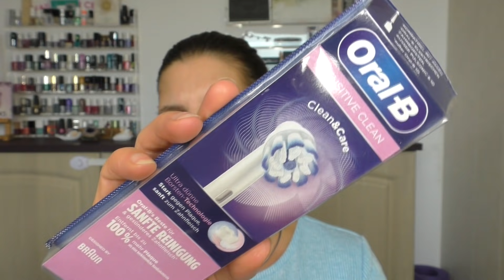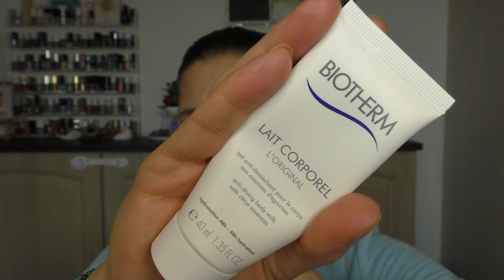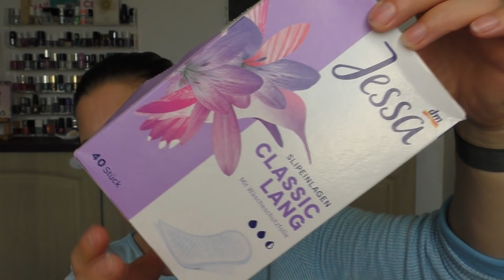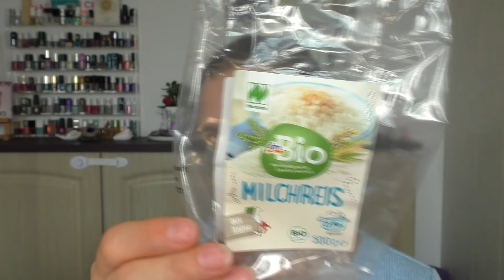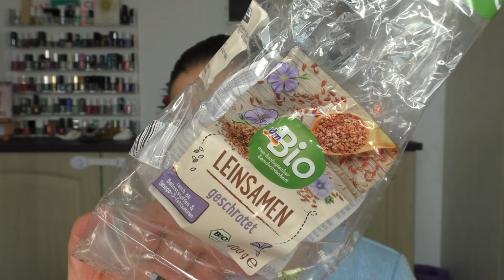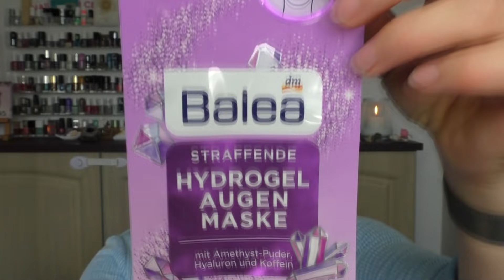👀Aufgebraucht👀 Juni - Juli 2021 mit 🤩 Augenmaske🤩 Eine tolle Mascara platt gemacht!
ich zeige euch meinen Beauty - Müll aus den letzten 2 Monaten.

Viele interessante Sachen sind dabei.

VIELE VIELE AUGENMASKEN HAB ICH VERBRAUCHT!!!

Ich wünsche euch gute Unterhaltung und freue mich von euch zu lesen 😘

Moldavit
Postfach 1105
58803 Neuenrade